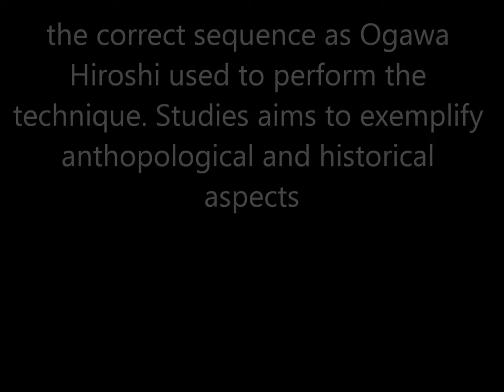Ogawa Ryu Brazil/France - Training moments in Brazil 2012 - IV